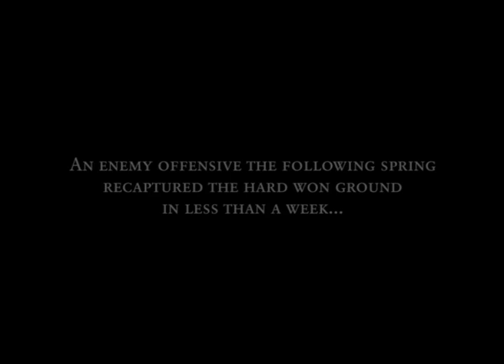Sarah Slean - After the war - Passchendaele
Video from the end credits of the movie "Passchendaele" directed by Paul Gross (2008).

The Battle of Passchendaele was one of the major battles of the First World War, taking place between July and November 1917. In a series of operations, Entente troops under British command attacked the Imperial German Army. The battle was fought for control of the village of Passchendaele (modern Passendale) near the town of Ypres in West Flanders, Belgium. The objective of the offensive was to achieve a breakthrough, outflanking the German Army's defences, and forcing Germany to withdraw from the Channel Ports. The offensive also served to distract the German army from the French in the Aisne, who were suffering from widespread mutiny.
Source: Wikipedia

Performed by Sarah Slean
Written by Paul Gross and David Keeley
Courtesy of Debmeister Music Publishing
Produced by Asher Lenz & Jack Lenz

After the guns are silent
After your wounds have healed
After those crosses have been planted in all those fields
After that long boat ride
All the way across the sea
And after this train carries thee

Chorus:
I will love you after the war
I'll love you for always, forever more
Forever, for always, and more

After your boots dry
And the tobacco's all but gone
Along with all those postcards you've carried under your arm
After I remember all the words I couldn't say
And after this long night fades away

After this blackbird
Lifts up from off your chest
After your soul takes its final rest
My love, I forgive you; you never planned to die
And Love, I'll place two pennies over your eyes